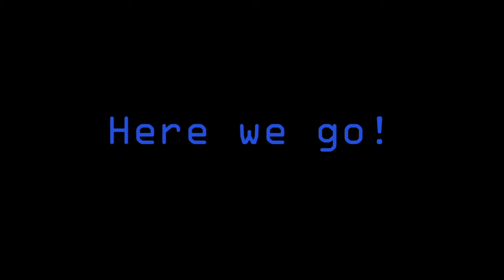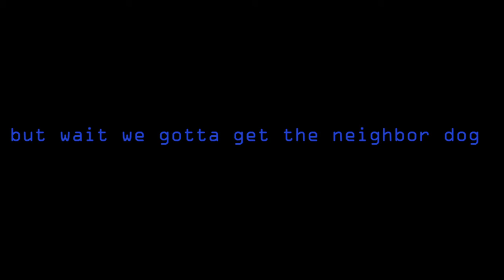Gopro boat sledding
LETS

GET

THIS

CHANNEL

STARTED

SHALL

WE